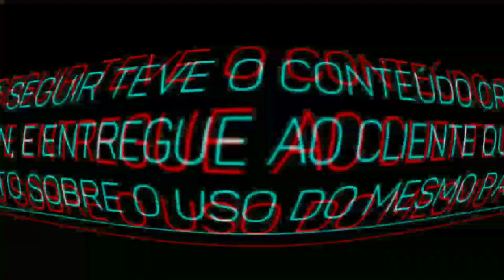BANNER + PERFIL : Fut Live TV ✓